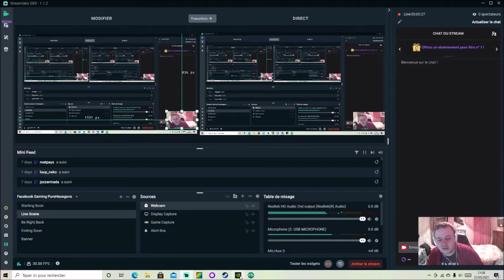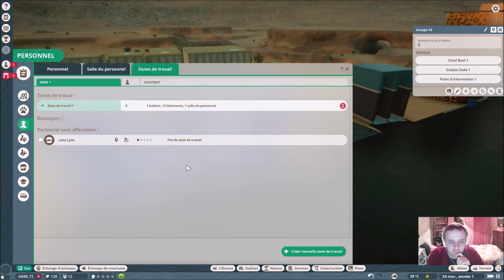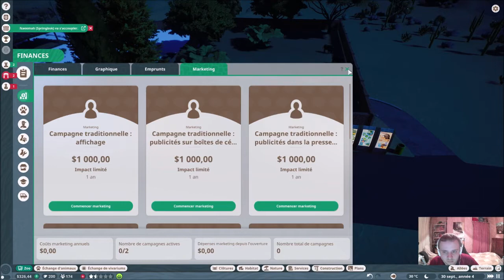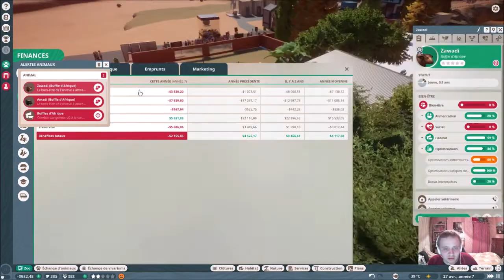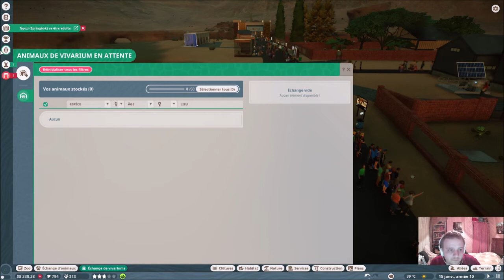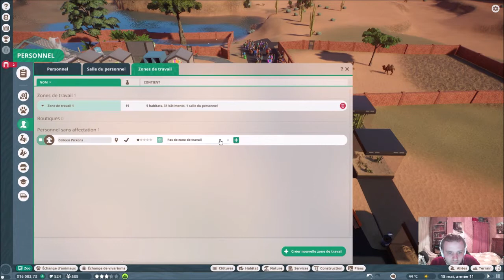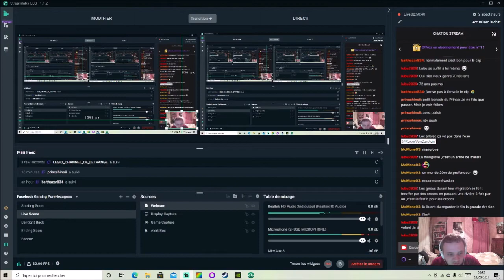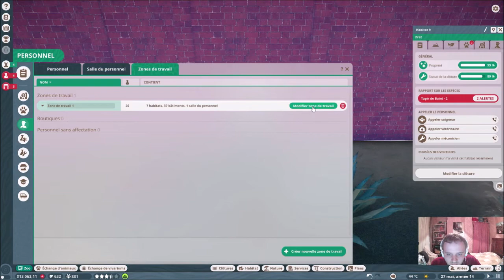[FR] Planet Zoo - Mode Carrière - Scénario 10